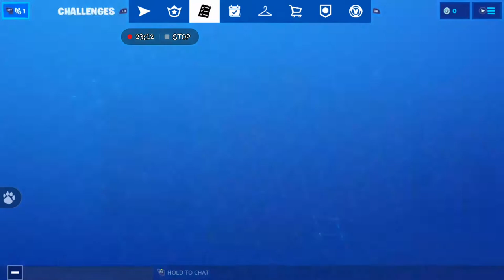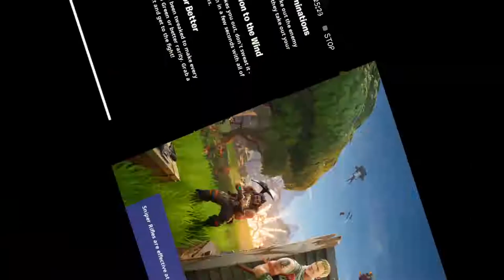The grind is on